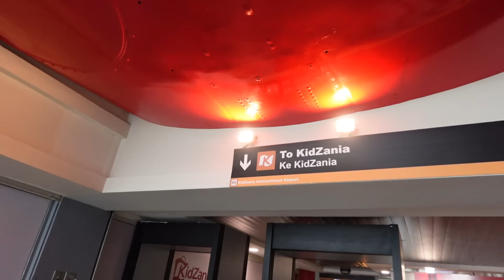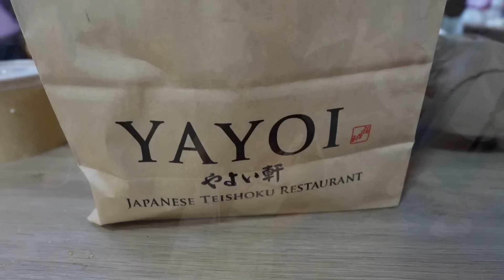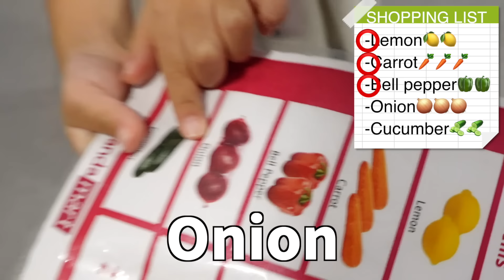日本で育った韓国人娘が海外に行くと起こること！世界が驚いた…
皆さんのご協力をお願い申し上げます。
様々なコンテンツとともに皆さんと交流しながら進行したいと思いますので、まだ未熟ではありますがよろしくお願いします
채널등록 및 코멘트는 제가 앞으로 동영상을 제작하는데 큰 힘이 됩니다!
단지 클릭만으로도 큰 힘이 되니 잘부탁드립니다^-^
다양한 컨텐츠를 여러분들과 소통하며 만들고자 하니 앞으로도 지속적인 관심 부탁드려요!

9 Nov 2022 - 8 Nov 2023